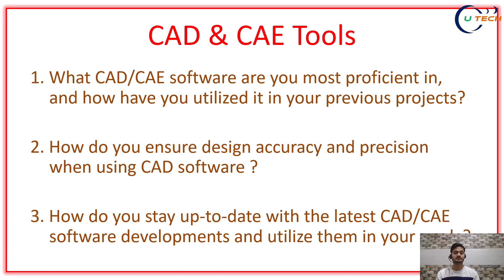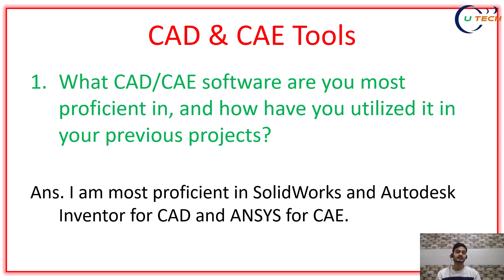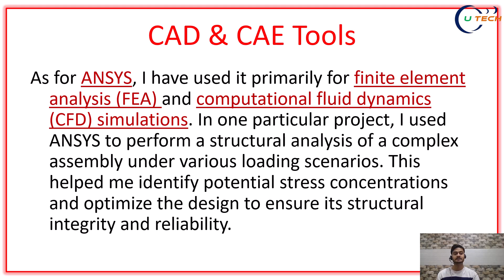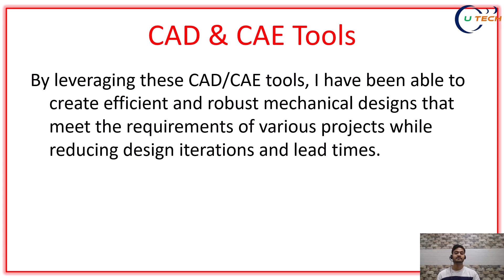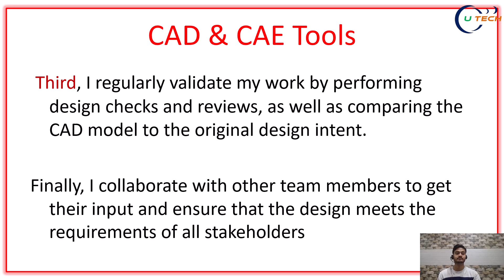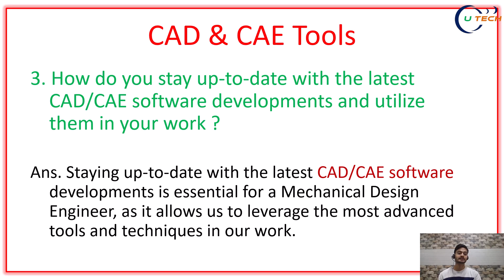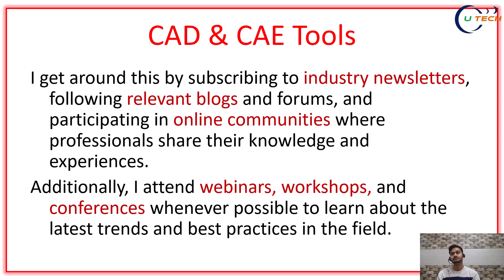Top 3 Interview Questions of design engineer Part 3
जय हिन्द !
Hello Friends, In this video I will tell you Top 3 interview questions-answers of design engineer.

Again thanks.